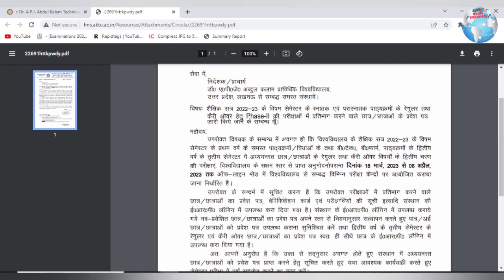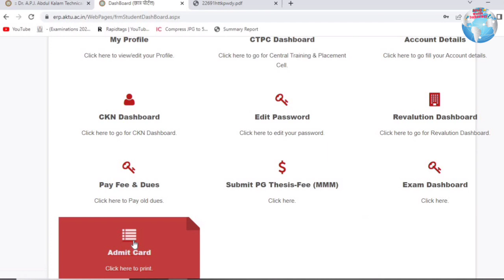AKTU Admit Card 2023 | How to download aktu admit card | Regular & Carryover Admit Card (Phase-2)